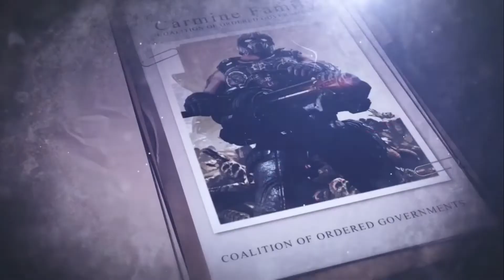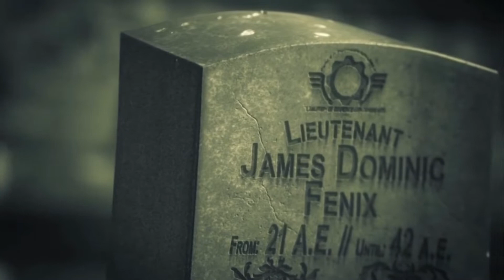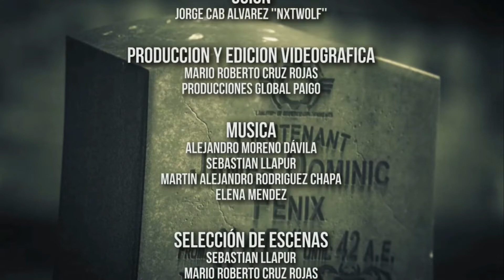Carta de Marcus a JD | GEARS OF WAR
Graciah por verme!

🧟‍♂️Twittah: @GizzmoYT_Ofi
🧟‍♂️Xbox Gamertag: G i z z m o k
🧟‍♂️Mi FC de Switch: 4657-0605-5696